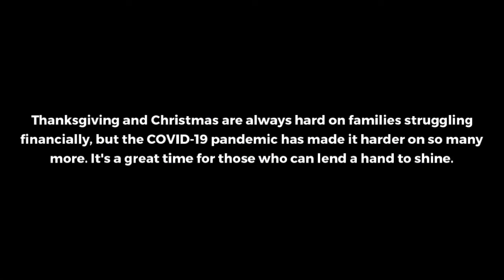FRENCH MONTANA HANDS OUT TURKEYS IN THE BRONX ... Making an Unforgettable Thanksgiving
French Montana is guaranteeing hundreds of families on his home turf have their main dish covered this Thanksgiving.

The rapper teamed up with members of City Harvest on Monday to give back to his Bronx community ... by funding and participating in the giveaway of more than 500 birds to those in need.

French is the latest hip-hop artist to hop on the grocery-giving train as the holidays approach. This past weekend, celebs like Dr. Dre and Nick Cannon took part in the nationwide Feed Your City Challenge in Compton.

Likewise, Tyler Perry fed thousands who flocked to his Georgia studio for a huge giveaway of nonperishable items -- and Kodak Black bought 1,000 turkeys earlier this month to distribute in Florida

Thanksgiving and Christmas are always hard on families struggling financially, but the COVID-19 pandemic has made it harder on so many more. It's a great time for those who can lend a hand to shine.